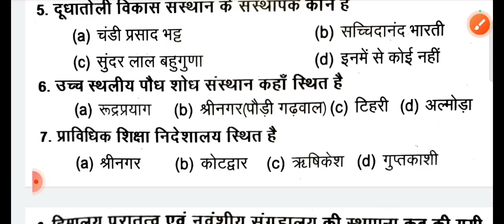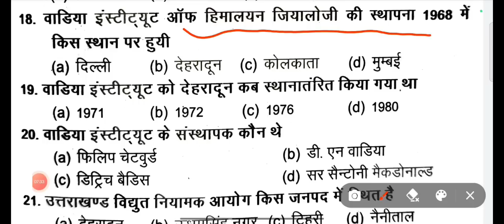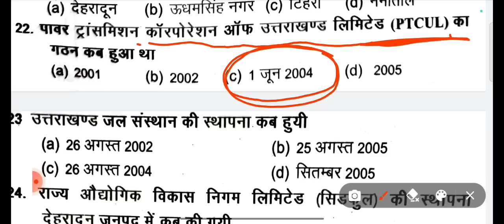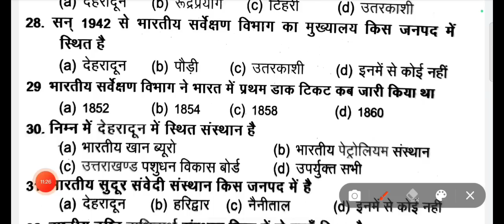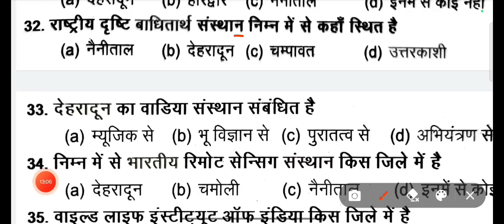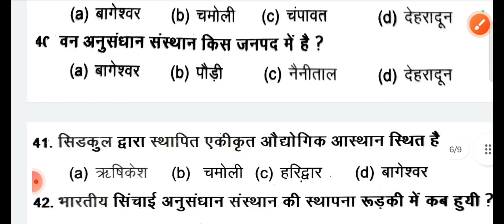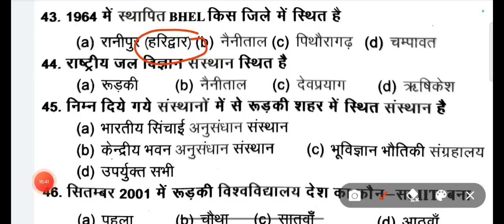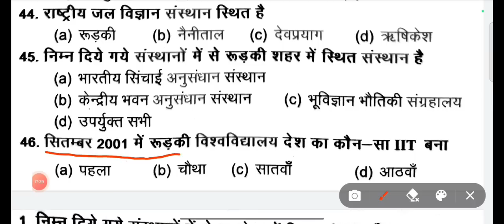Uttarakhand Police Constable Exam 2022 || Uttarakhand Police Constable GK || वर्दी का जुनून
आप कुछ पूछना चाहते हैं तो Insta पर मैसेज करें👇👇👇 साथ ही insta पर Follow   जरूर करें ।

सर्च करें

Government
Uksssc
Uttarakhand job alert
Vdo vacancy